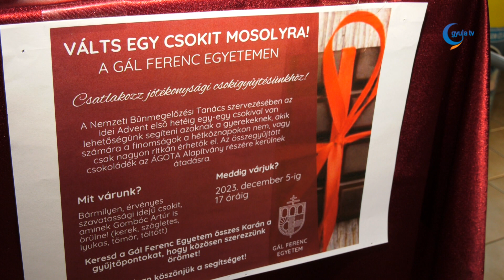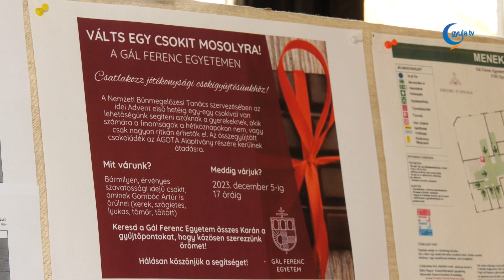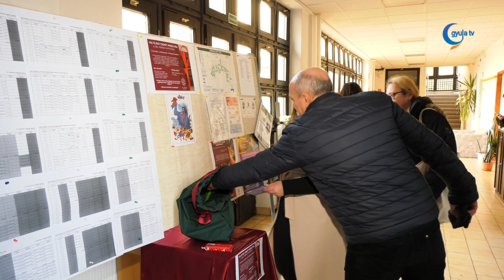Csokit gyűjtenek a GFE-n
Összegyetemi szinten csatlakozott a Gál Ferenc Egyetem az országos szervezésű „Válts egy mosolyt csokira!” jótékonysági programhoz. Az egyetemi gyűjtőpontokon december 5-éig várják az édességeket, amelyet az ÁGOTA Alapítvány által támogatott, állami gondoskodásban élő gyermekek kapnak meg Mikulás alkalmából.
Az ÁGOTA Alapítványt az egyetemen keresztül ismerte meg Szöllősiné Bíró Brigitta. Az önkéntes munka igazi szívügyévé vált az elmúlt egy évben a hallgatói önkormányzat vezetőjének, amit elsősorban az alapítványnál végzett gyakorlati képzéseknek köszönhet. A gyulai kar hallgatója elmondta, az önkéntesség és a jótékonysági akciók új utakat indítottak a hallgatói önkormányzatok között.
A Gál Ferenc Egyetem az idén először csatlakozott az országos édességgyűjtő kezdeményezéshez, mondta Homoki Andrea, ugyanakkor a gyulai karon már sokéves hagyománya van annak is, hogy az adventi időszakban jószolgálati irodát működtetnek különböző adománygyűjtő akciók szervezéséhez. A tanszékvezető hangsúlyozta, az ÁGOTA közösség a gyulai kar egyik kiemelt gyakorlati partnere, ezért is van különös jelentősége a „Válts egy mosolyt csokira!” programnak.
December 5-ig várják az édességeket az egyetemi campusokon, remélve, hogy az apró figyelmességekkel mintegy hétezer, család nélkül nevelkedő gyermeknek sikerül mosolyt varázsolni az arcára.